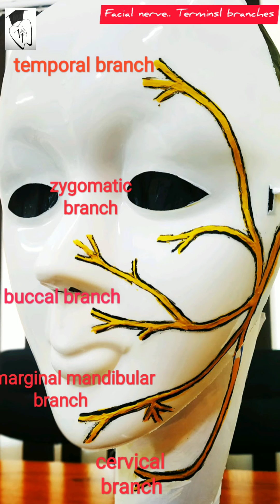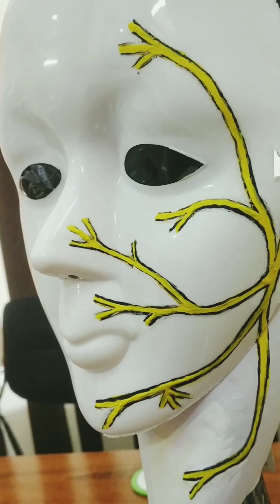facial nerve || 5 terminal branches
The five terminal branches of facial nerve are..
1. Temporal branch
2. Zygomatic branch
3. Buccal branch
4. Marginal mandibular branch
5. Cervical branch